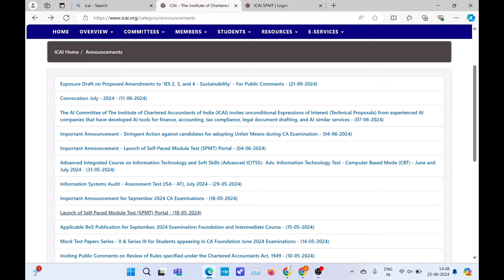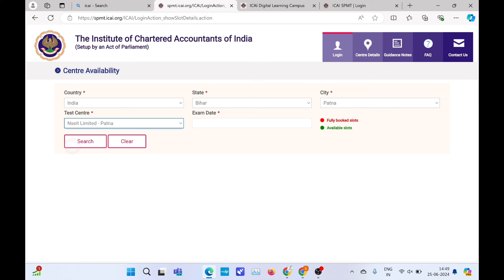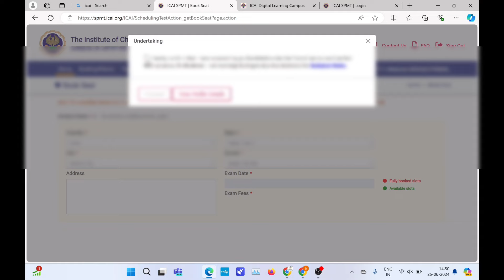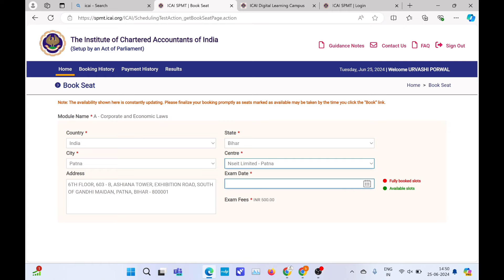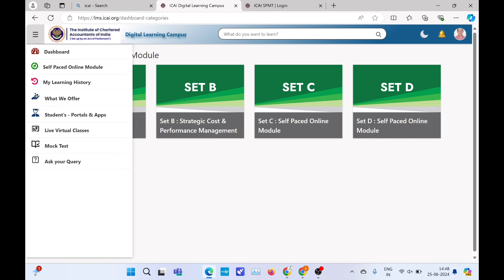live Demo: How to Register ICAI SPOM Test | How to Book Seat SPOM Test | ICAI SPOM Test Registration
IMPORTANT ANNOUNCEMENT

Launch of Self-Paced Module Test (SPMT) Portal

The Examination Department of ICAI has launched Self-Paced Module Test (SPMT) Portal for the candidates who have completed prescribed learning hours for respective Self-Paced Online Module A: Corporate & Economic Laws and Module B: Strategic Cost and Performance Management.

Self-Paced Module Test are being conducted on a daily basis, except government holidays, across the country and abroad. The list of cities is enclosed as Annex – I. Only candidates who have completed prescribed learning hours for respective Self-Paced Online Module through the portal , can undertake the Self-Paced Module Test, by registering him/her self using their SSP login credentials.

Please email at spmt_examhelpline[at]icai[dot]in & student[at]icai[dot]in or contact Mr. Dipayan at 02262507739 / 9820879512 / 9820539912 or Ms. Sukriti Arora, Deputy Secretary, 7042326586 in case of any difficulty during registration for SPMT exam at the portal